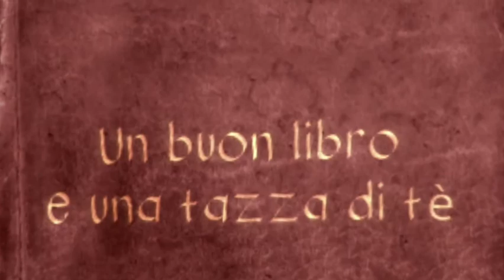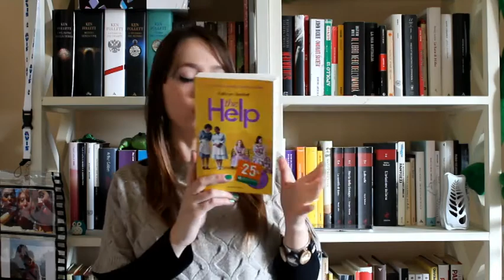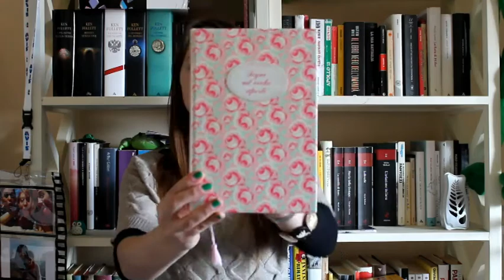Video Tag: Spring Time Book Tag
Nuovo Video Tag tutto primaverile! Avete letto qualcuno di questi libri? E voi cosa rispondereste?